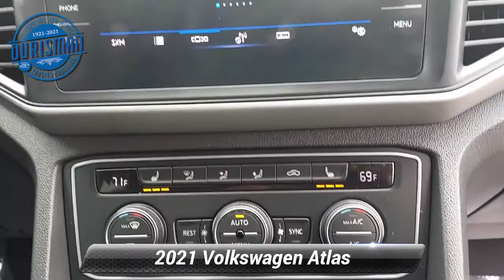Certified 2021 Volkswagen Atlas 2.0T SE w/Technology, Waldorf, MD R8538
2021 Volkswagen Atlas 2.0T SE w/Technology Deep Black Pearl. 2ND-ROW DUAL CAPTAIN'S CHAIRS, REMOTE ENGINE START, HANDS-FREE EASY OPEN REMOTE POWER REAR GATE, WIRELESS CHARGING, BLIND SPOT MONITOR, FORWARD COLLISION WARNING & AUTONOMOUS EMERGENCY BRAKING W/ PEDESTRIAN MONITORING Maryland State Inspected and Volkswagen Certified with over 120 point inspection performed by a VW Certified .echnician. CARFAX One-Owner.Clean CARFAX. Certified. Odometer is 5262 miles below market average!Volkswagen Certified Pre-Owned Details:* 100+ Point Inspection* Warranty Deductible: $50* Roadside Assistance* Vehicle History* For CPO Vehicles purchased on or after January 5, 2021: MY17 and older vehicles are eligible for a 2 year, 24,000 mile whichever occurs first, limited warranty. MY18 and MY19 vehicles are eligible for a 1 year, 12,000 mile whichever occurs first, limited warranty. MY2020+ vehicles are eligible for a 2 year, 24,000 mile whichever occurs first, limited warranty. 3 month SiriusXM Platinum Plan trial subscription.

[RLVID:1065:d8cfaf8d1f8c96cd:01eeda9ae67d7841:1]